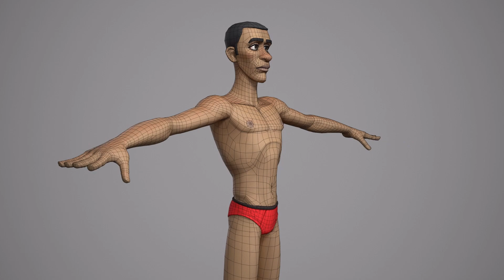Cartoon male character Maurice base mesh